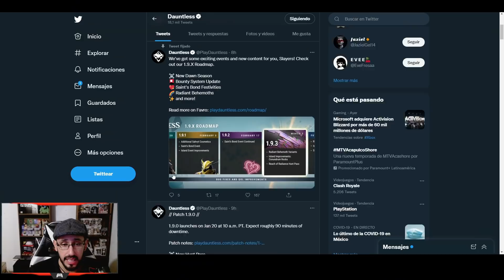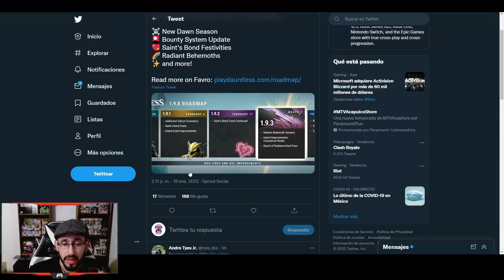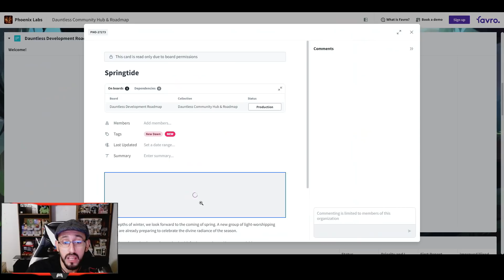CONFIRMADO NUEVO ROADMAP 1.9.X ¿Y LA ESCALADA RADIANTE? | DAUNTLESS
Pues así es gente, el nuevo RoadMap de Dauntless está aquí y nos da un primer saque de lo que llegará durante los parches 1.9.X, ¿será que ya incluyen la escalada radiante?

Apóyame usando mi código de creador de EPIC: TIOVICK (recibiré un pequeño porcentaje de tus compras)